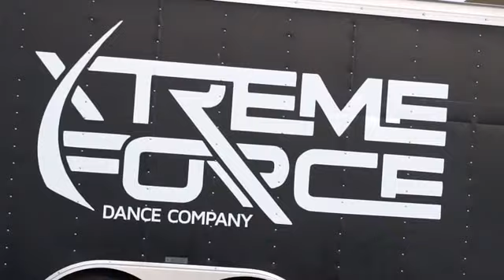Adult Dance classes- Xtreme Force Dance Company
Adult Dance Classes- Located in Livermore, CA
Every Thursday 7:45-8:45 pm Drop in just $10.00
Classes taught by a variety of different professional dancers. NFL, NBA, Dancers with agencies in LA.
come and DANCE
847 Rincon Ave in Livermore, CA